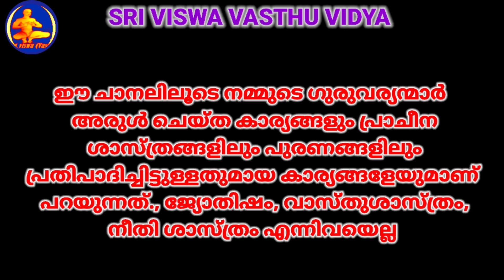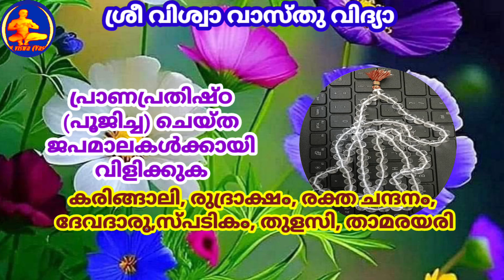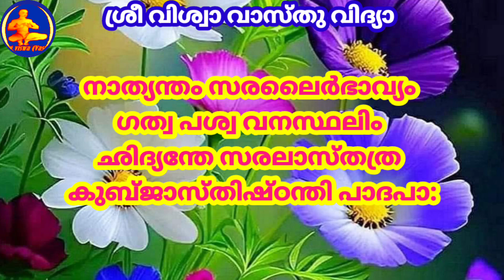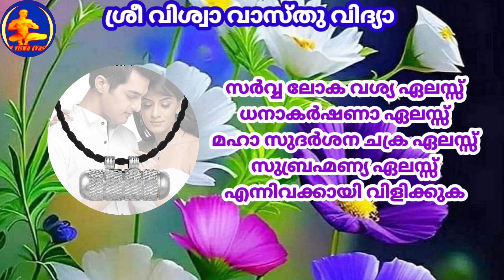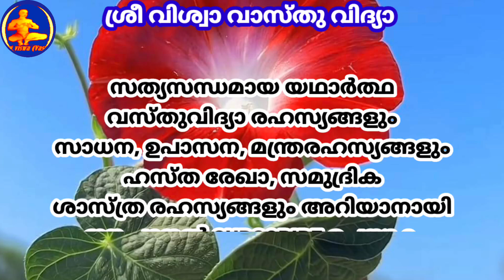Chanakya Neethi || അമിത സത്യസന്ധതയും വിനീയവും ദയയും പാടില്ല || Sri Viswa Vasthu Viswa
ശുക്ര നീതി || ഈ 4 ലക്ഷണങ്ങളുള്ളവരെ നികൃഷ്ട വെക്തികൾ എന്നറിയപ്പെടുന്നു || SRI VISWA VASTHU VIDYA

 1.വശീകരണം മലയാളം 2.വശീകരണം എങ്ങനെ, 3.വശീകരണം ഇസ്ലാമില് 4.വശീകരണം ഗ്രാമ്പൂ വശീകരണം Malayalam 5.സ്ത്രി വശീകരണം 6.പുരുഷ വശീകരണം 7.വെള്ളം കൊണ്ട് വശീകരണം 8.നാരങ്ങ വശീകരണം 9.vaseekarana mantram malayalam Islamic 10.SRI VISWA VASTHU VIDYA 11.sri viswa vasthu vidya 12.vasheekaranam 13.വാസ്തു ശാസ്ത്രം14.kerala vasthu 15.Tips 16.Education 17.Motivation18.Kerala 19.rajesh viswanathan19.RAJESH VISWANATHAN 20.FENG SHUI 21.HOROSCOPE 22.കേരള വാസ്തു 23.വശീകരണം മലയാളം24.വശീകരണം എങ്ങനെ 25,വശീകരണം ഇസ്ലാമില്26. വശീകരണം ഗ്രാമ്പൂ27.വശീകരണം Malayalam 28.സ്ത്രി വശീകരണം 29.പുരുഷ വശീകരണം30.വെള്ളം കൊണ്ട് വശീകരണം 31.നാരങ്ങ വശീകരണം32.vaseekarana mantram malayalam Islamic 33.സ്തു ശാസ്ത്രം 34.kerala vasthu 35.Motivation 36.Kerala 37.fengshi 38.വാസ്തു വിദ്യാ 39.വാസ്തു 40.നോക്കലും ആശാരി കുറ്റിയടിക്കലും 41വാസ്തു ശാസ്ത്രം മലയാളം 42.വാസ്തു ദോഷം പരിഹാരം 43.വാസ്തു അളവുകള് 44.അടുക്കള സ്ഥാനം 45.വാസ്തു ശാസ്ത്രം ഇസ്ലാമിൽ 46.വാസ്തു ശാസ്ത്രം കക്കൂസ് 47.septic tank vastu Malayalam 48.വാസ്തു പുരുഷൻ 49.വാസ്തു അലമാരയുടെ സ്ഥാനം50.വാസ്തു കിടപ്പുമുറി 51 മന്ത്രങ്ങൾ 52.സാധന 53.പൂജ 54.ശംഖ് 55.shank 56.താന്ത്രികം 57.jothisham 58.malayalam devotional song 59.malayalam divine 60. Secret of Soorya Gayatri 61. mantra in Malayalam 62.ഗായത്രി മന്ത്രം 63.ജോതിഷം 64.chandra gayatri mantra 65.gayathri manthram 66.job 67.sadhana 68.palmistry 69.താന്ത്രികം 70.കാളി സാധന 71.ഹനുമാൻ സാധന 72.ശിവസാധന 73.rudraksham